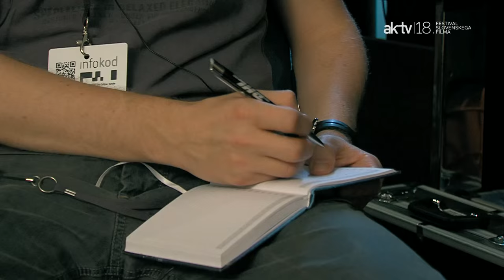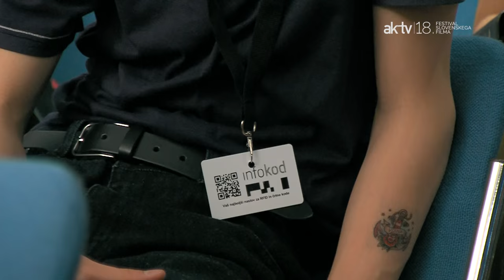18. FSF: Zajtrk z avtorji I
V prvem zajtrku z avtorji smo gostili Erika Valenčiča, režiserja filma Fronte Kurdistana. Naslednja gostja je bila Katarina Rešek, ki je režirala film Plavanje. Kot zadnja gosta sta v studio prišla Jan Cvitkovič, režiser in scenarist filma Šiška delux) in Marko Miladinović eden izmed igralcev v omenjenem filmu.